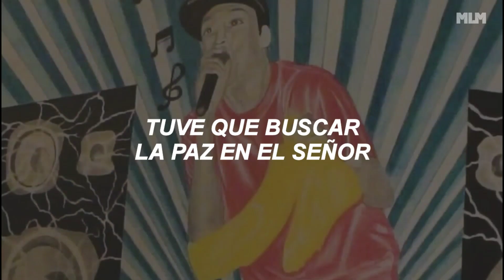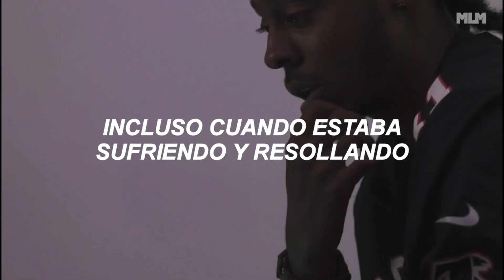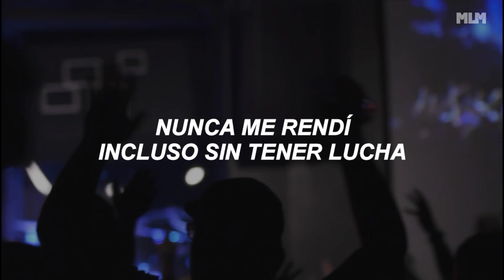WHATUPRG, 1K Phew - Drip Lee (sub. español) y su exito en: tiktok